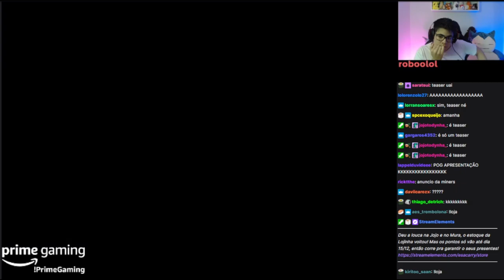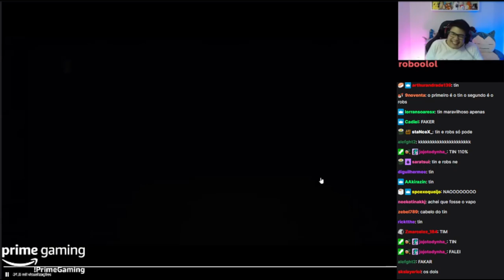EsA reagindo ao vídeo da Loud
✅ Sua inscrição é MUITO IMPORTANTE! Dá essa força pro careca aqui... Tmj!!!

⏩ Melhores Clips da Twitch
⏩ Momentos mais relevantes das Lives
⚠️VOCÊ SÓ ENCONTRA AQUI !!

Streamer: EsA